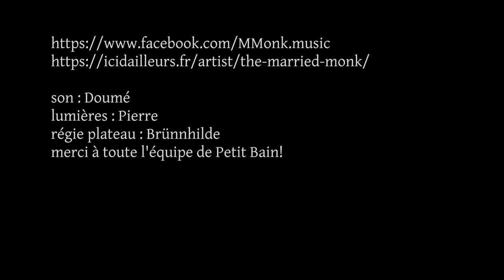Married Monk "We Hope We Cope" 07/01/23 Paris, Petit Bain